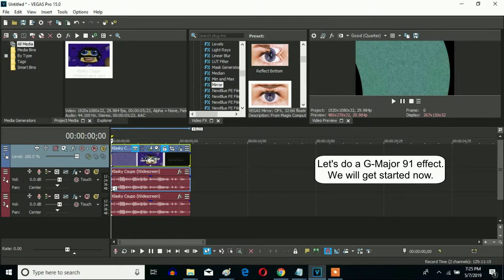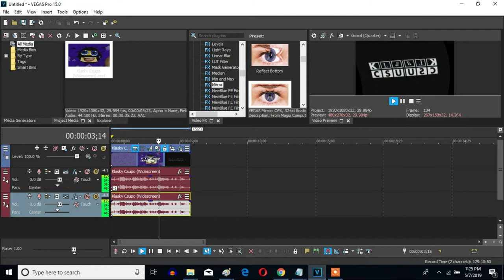How To Make G-Major 91 On Sony Vegas Pro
Made on Wednesday, May 1, 2019, 2:44:00 to today on 9:57:19 pm

(X Got Confused + The Multiplied Effect)

The original G-Major 91 effect you can make on Sony Vegas Pro. It has the same pitch set as X-Major.